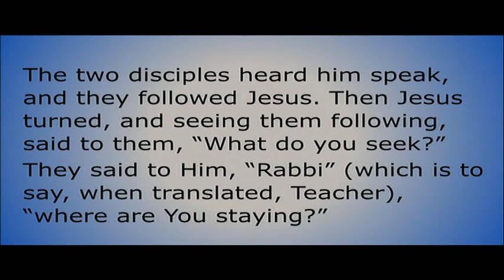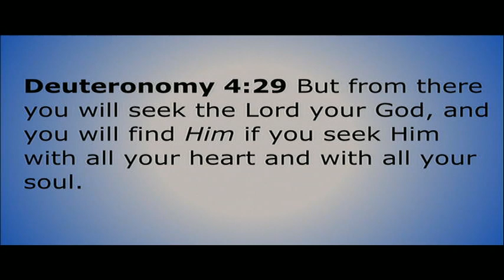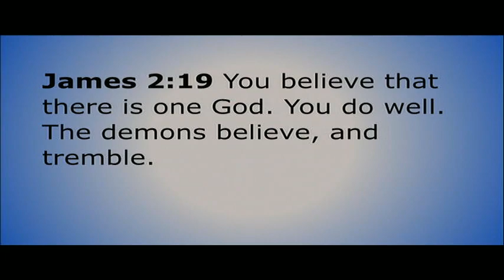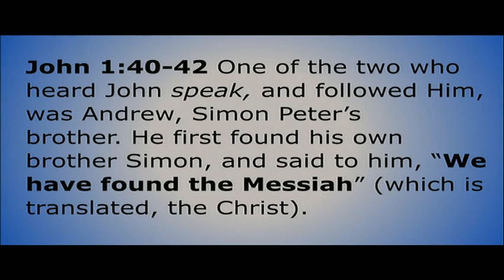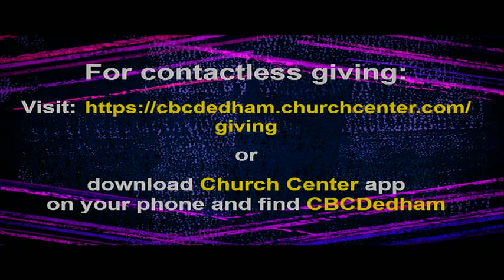01092022 Jesus Calling Our Response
Sermon for Jesus Calling Our Response